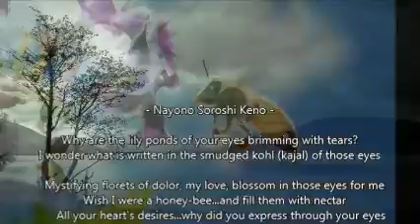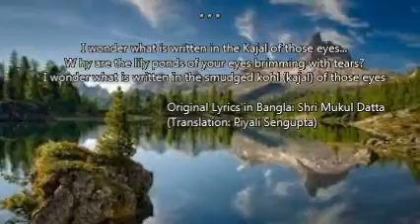Nayano Sarosi Keno Bhoreche Jole - Again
Humble Tribute to the Legend - Kishore Kumar on his death anniversary (13-Oct-2017). Could not think of a better tribute than a song that was composed by the legend himself.

All the credit for this song goes to Piyali who had suggested this song to me more than a year ago and it was also published (This is a re-recording). This is her favorite song and she has been kind enough to help me with the beautiful translation that I have included towards the end of the song. Words will not suffice to thank her for the suggestion or help.

Those who have heard the earlier version may please ignore commenting on this one.

Nayano Sarasi Keno (Kishore Kumar) - Karaoke-(B0T15)(B15T0)R100-40)(p0.1)-(With Diction)-E0.3-0.3_p0.1_G+2.mp4